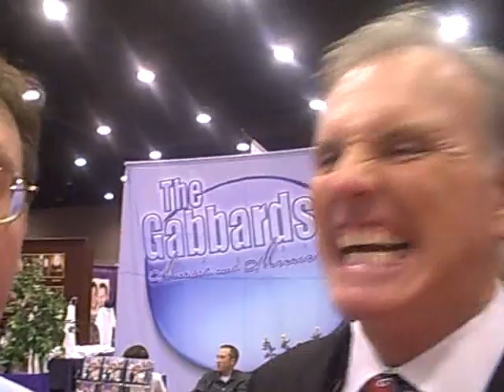Southern GospelClayton Inman and Rob at NQC 2008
Southern Gospel Clayton Inman of Triumphant Quartet and Rob at NQC 2008 talking about coffee and haircuts